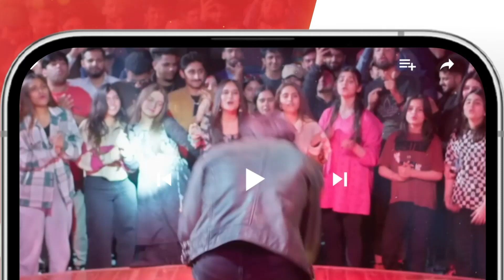Kya Yeh Larka Faris Ka Dost Hai...? alizehshah - shehrozsabzwari - Khel - HUM TV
Khel - Episode 33 - [ Alizeh Shah - Shehroz Sabzwari - Yashma Gill ] - August 2023 - HUM TV

CAST:

Yashma Gill
Feroz Kadri
Shehroz Sabzwari
Ahmed randhawa
Jahanzeb Qamar
Nadeem Siddiqui